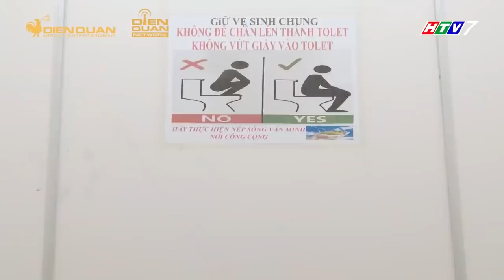Văn Quốc và những lần nổi cơn ghen | Gia đình là số 1 phần 2